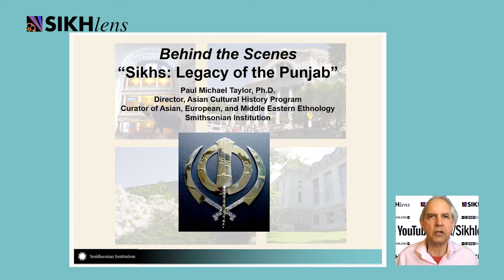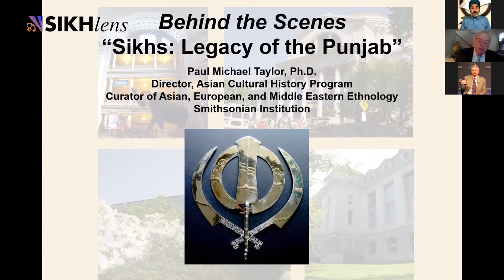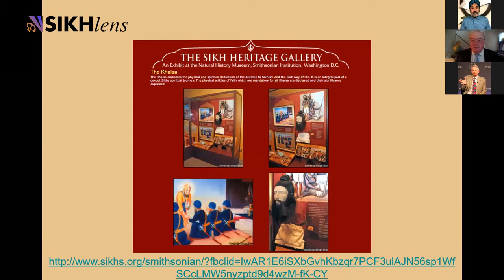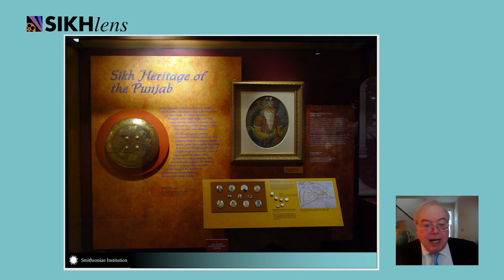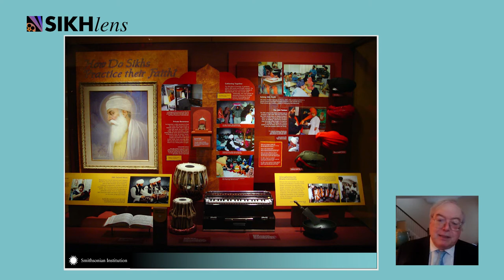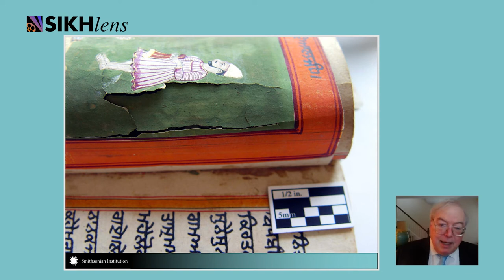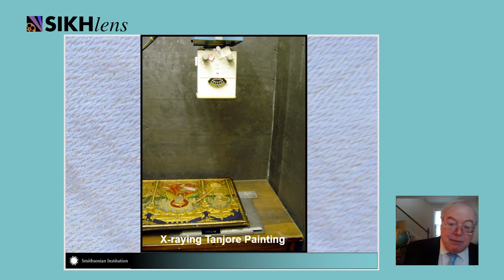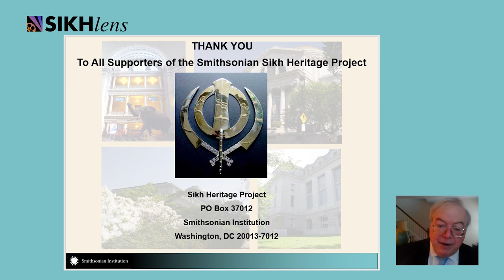Dr. Paul Michael Taylor: Behind the Scenes: Sikh Heritage at the Smithsonian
Research anthropologist (researcher) at the Smithsonian’s National Museum of Natural History; Curator of Asian, European, and Middle Eastern Ethnology; and head of that museum’s Asian Cultural History Program. An author or editor of numerous books and scholarly articles on the ethnography, ethnobiology, linguistic anthropology, and art or material culture of Asia; curator of twenty-one museum exhibitions (including five online virtual exhibitions); and anthropologist consultant for ethnographic films.